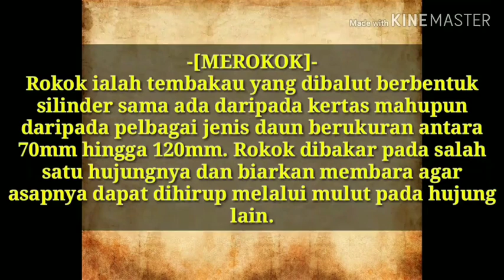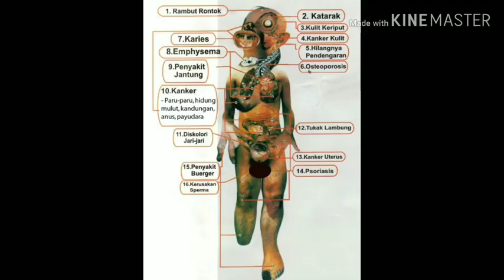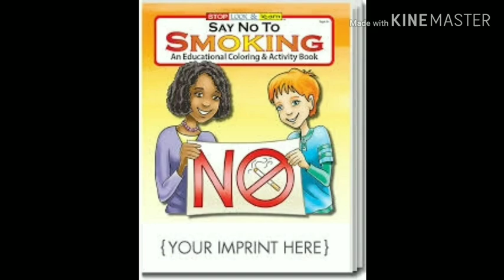SAY NO TO SMOKING BY STUDENTS MSU COLLEGE SP 👉Pec 200& Pec 700 👈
Please Do Like N Support